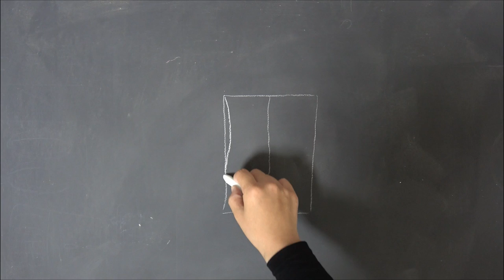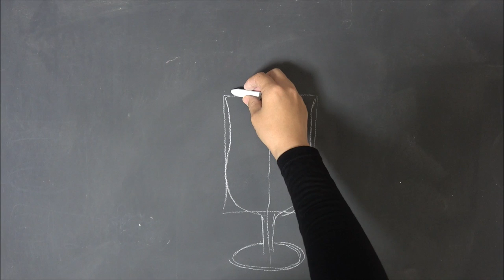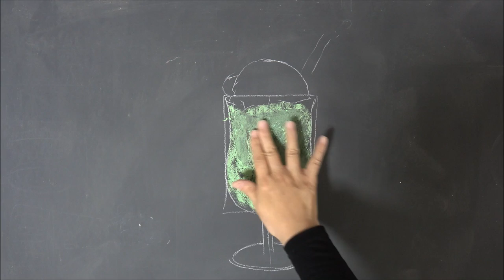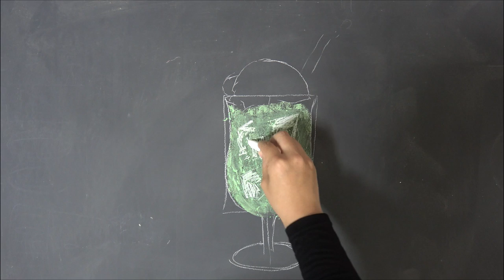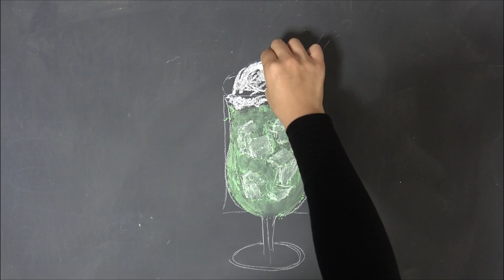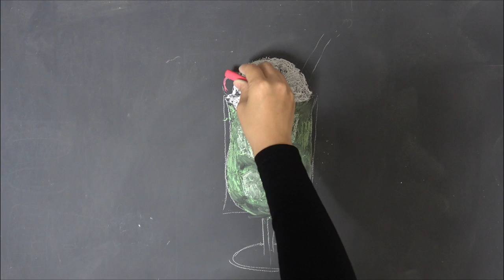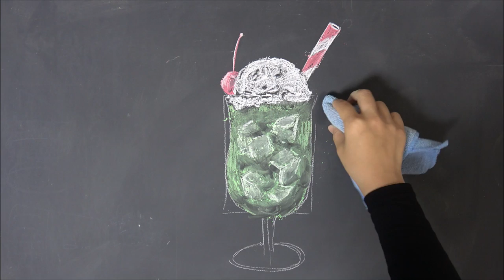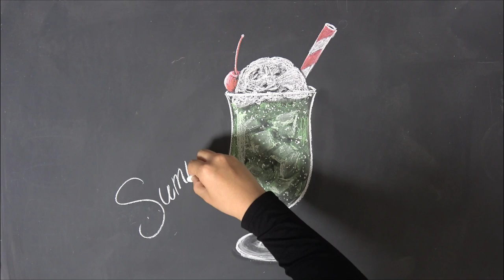[チョークで驚かす方法]レトロでおしゃれなクリームソーダの描き方＃チョークアート＃黒板アート#art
「黒板アートを簡単に描きたい！」
「黒板アートの描き方を知りたい!」
黒板アート、チョークアートのことなら何でもおまかせ！チョークアーティストＡｓａｍｉです。

このチャンネルでは初心者の方でも簡単におしゃれに黒板アートが描ける簡単なチョークアート、黒板アートの描き方をご紹介しています。

今回の黒板アートは学校のチョークで描いたレトロでおしゃれなクリームソーダです。

新学期もスタート！
学校の先生、生徒の皆さん、
学校でチョークを使って皆を驚かせませんか？
日常の黒板はもちろん、文化祭や入学などのイベントはもちろんサプライズにも使えます！

お家に黒板がある方はお子さんと一緒にチョークを塗って混ぜる楽しさでクリームソーダを作ってもいいですね。

お店のメニューボード、看板などに使われている・・・もしくは眠っている黒板の再活用！！お客様へのメッセージボードとしてもご活用いただけるデザインです。

中学生、高校生、先生が学校でチョークアート、黒板アートができるのはもちろん、カフェ、レストラン、オフィス、お家などでもさっと描けるようお手伝いできれば嬉しいです。

【黒板アートについて知りたい方は、こちら】

【目次】黒板アート
チョークアートの描き方（クリームソーダ）
00:29　使用するチョーク
01:21　グラスの描き方
02:39　クリームソーダの描き方
05:40　氷の描き方
05:17  アイスクリームの描き方
07:30　さくらんぼの描き方
07:58　ストローの描き方
11:36   クリームソーダの完成

【黒板アートで使っているチョーク】
・ダストレスチョーク（日本理化学工業）

【動画で使用したチョークの色】
・白、緑、赤

【黒板アート】クリームソーダの書き方
①白のチョークで形を描いていく
②液体の部分は緑で塗っていく
③氷を描いていく
④サクランボは赤で塗ってハイライトの白を描き足す
⑤グラスの形ははっきりと描く